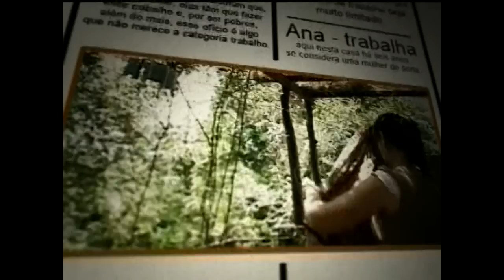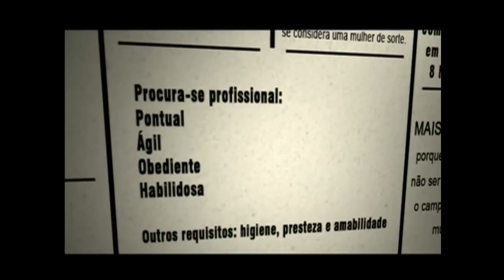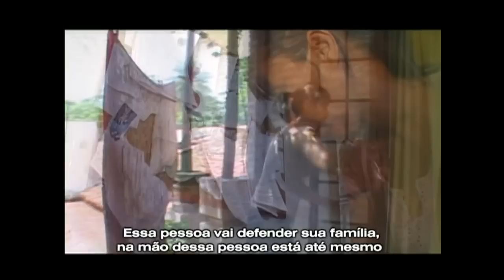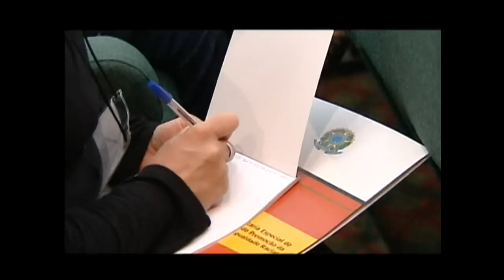Especial retrata realidade de trabalhadoras domésticas negras e indígenas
Parte da série jornalística "Trabalho doméstico, Trabalho decente", este especial retrata a realidade de trabalhadoras domésticas negras e indígenas do Brasil, Bolívia, Guatemala e Paraguai na busca por direitos, respeito e dignidade. O documentário visibiliza oportunidades e desafios dos países para a promoção dos direitos econômicos e do empoderamento das mulheres.

Esta série foi produzida pela TV Brasil Internacional e contou com o financiamento e assessoria técnica da ONU Mulheres (antigo UNIFEM) através do Programa Regional Gênero, Raça, Etnia e Pobreza, com o apoio da Organização Internacional do Trabalho (OIT).